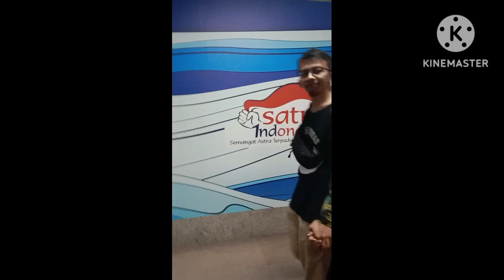MONAS, MRT, RAGUNAN wisata murah meriah di ibukota